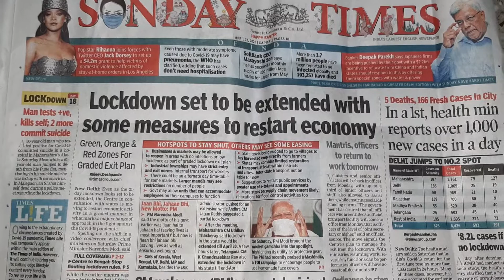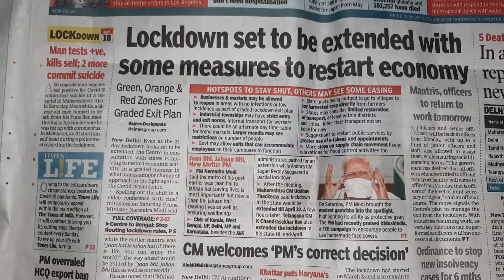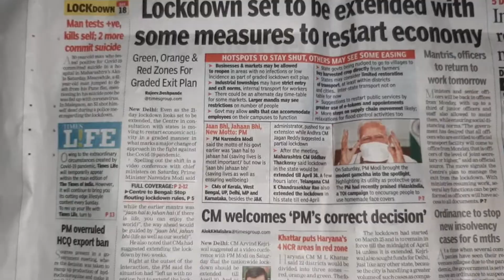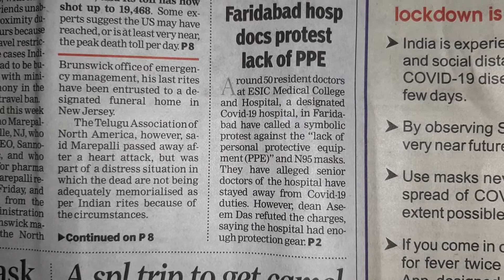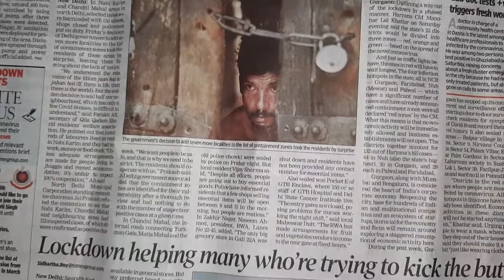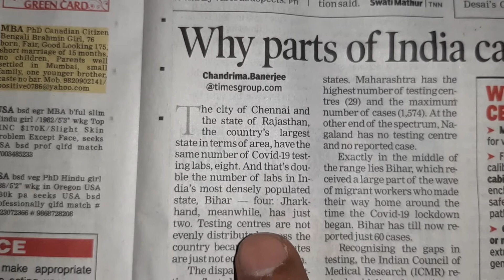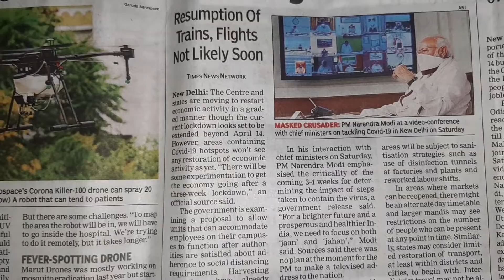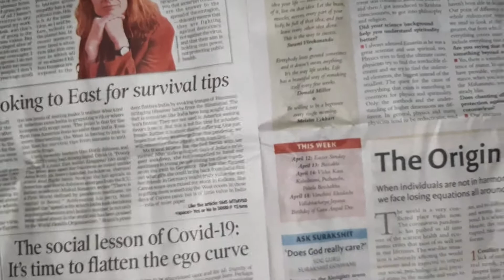Unlock Corona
Mood of India to open Lock down
Economy in India cannot be left in Lurches. Farmer need to harvest the crop, for which they have done hard work.

Coronavirus is here to remain in our society, so we need to wear mask and maintain Social Distancing for months to come.

Many in India are not taking Coronavirus seriously. Public at small suburban areas in Delhi and many places in India are roaming like any other day as Police cannot go in to small streets and everywhere. Strict punishment or discipline need to be enforced.

Why should industry suffer because of these people who still do not understand the gravity of the situation.

Earlier Slogan - " Jaan hai to Jahan hai" - Health is Wealth.

New Slogan - " Jaan bhi aur Jahan bhi - Need life as well as our World with us.

Healthcare workers are facing problem ( from their safety issues to discrimination between their Seniors and Juniors). Healthcare workers (Doctors/ Nurses) look forward to better facilities during working in Covid Ward/ ICU followed by their compulsory stay in Hotels/ Hostels where facilities are not up to the satisfaction.

Testing facilities (PCR Test) in India are not adequate in absolute numbers and setting up new Labs for this need lot of infrastructure,instruments and training.